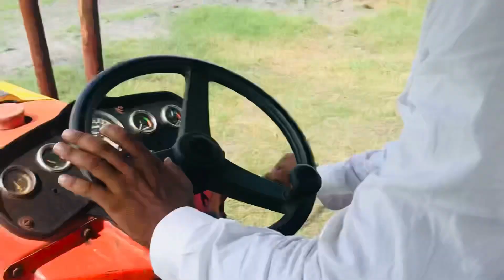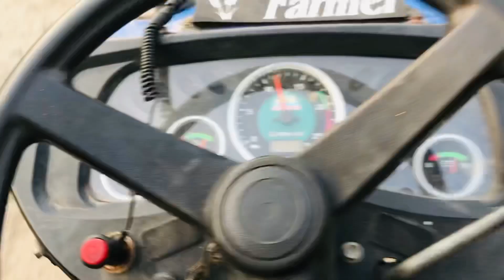क्या hmt 6522 और Jcb निकाल देंगे 110 टन के truck🚛को और Ak47 पलट गया होता 😱 Sahil Malik Jaat